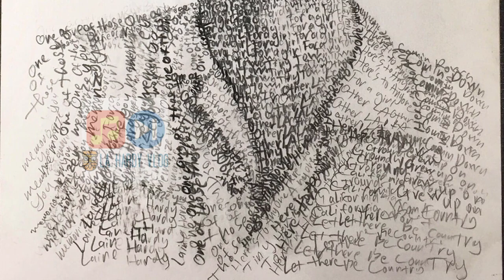Drawing LAINE HARDY in 1000 words "Laine Hardy" & Names of 11 great songs in Album Here's To Anyone.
* Happy birthday to Laine. This present is not valuable itself, but it is a souvenir hereto, it brings all most my warm sentiment.
* Drawing Laine Hardy in 1000 words is his name and the names of 11 great songs from the new album Here's To Anyone.
* The song used in this video is "Here's To Anyone" of Laine in show Brooklyn Bowl - Nashville
* Thanks to a special friend who gave me this video, I want to dedicate it to Laine Hardy and best wishes to him, The first album will be a great success. I love Laine Hardy.